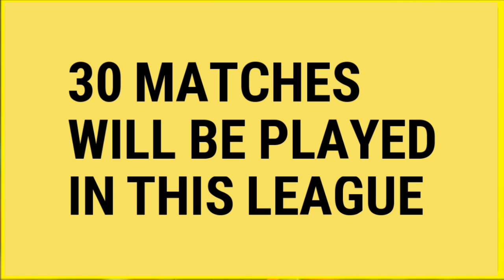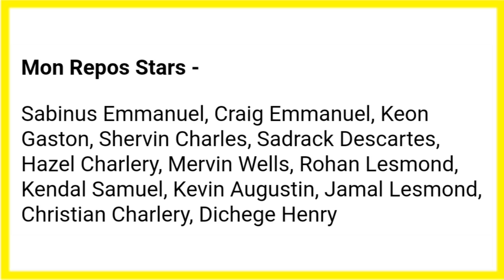Saint Lucia T10 Blast 2020 1st Match- Playing 11, Timing & Live Telecast || St Lucia T10 Blast 2020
Saint Lucia T10 Blast 2020 1st Match Playing 11, Timing & Live

Covered Topics
1. Saint Lucia T10 Blast 2020 Live
2. Saint Lucia T10 Blast 2020 1st Match Playing 11
3. Saint Lucia T10 Blast 2020
4. Saint Lucia T10 Blast Live
5. Saint Lucia T10 Blast 2020 1st Match Live
6. Saint Lucia T10 Blast 2020 1st Match Timing
7. St Lucia T10 League 2020 1st Match Playing 11
8. Saint Lucia T10 League 2020
9. Saint Lucia T10 Blast 2020 1st Match
10. Saint Lucia T10 Blast 2020 Live Streaming In India